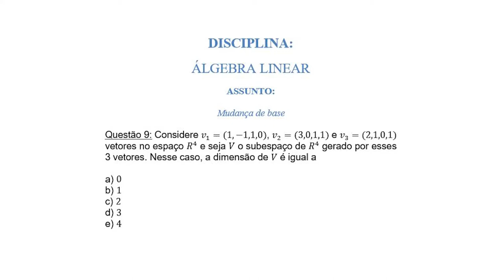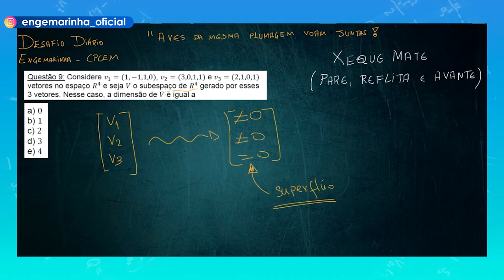CP-CEM | Mudança de base | Álgebra Linear | Desafio 200 | Engemarinha